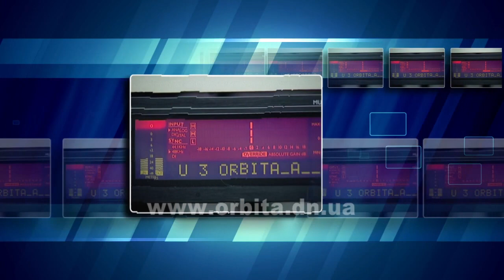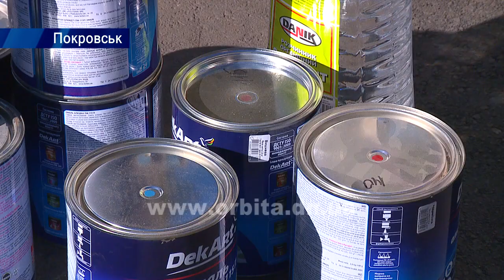Олександр Швайко та команда «Розумної сили»: плідна робота з громадськістю